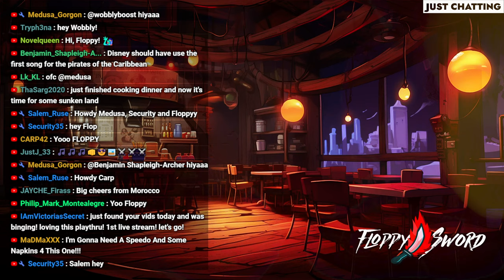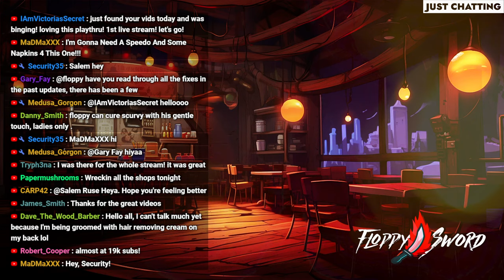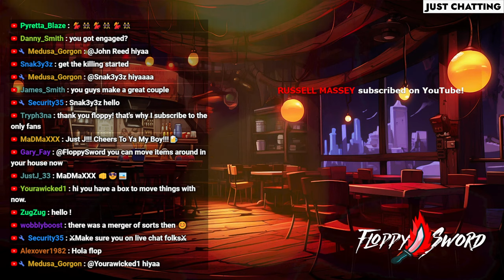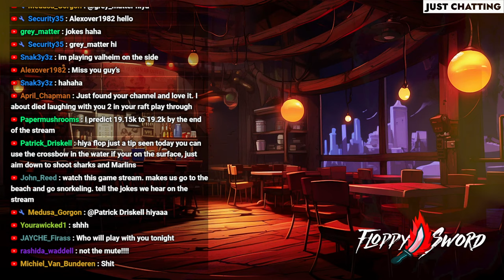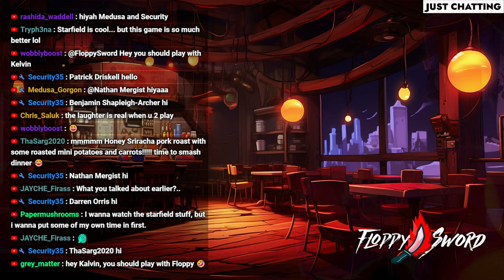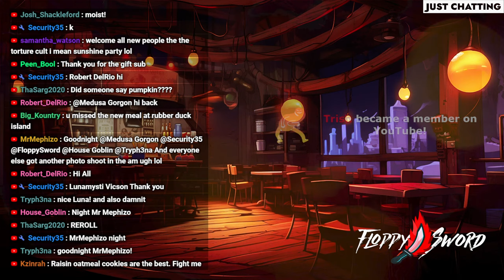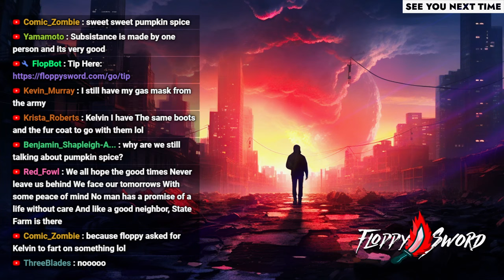The ULTIMATE Ocean Survival Journey | NEW Sunkenland Gameplay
This is Sunkenland gameplay survival game by FloppySword in a co-op live stream. Sunkenland is an exciting post-apocalyptic survival and exploration game set in the near future when water covered most of the Earth. Explore sunken cities, scavenge resources and valuable technologies, build your base, trade, fight and survive.

Explore the sunken skyscrapers, nuclear powerplants and subway tunnel. Gather resources, seek out lost technologies, and collect rare pre-apocalypse items. Build diving devices to assist your underwater journey. And be wary of the unknown danger awaiting you in the depths of this planet.

Build your base anywhere you want. Will it be a water stronghold, an abandoned ship base or an island penthouse? You need it to keep yourself refreshed, craft items, farm, store items, and stay protected. With the modular building system, you can create your ideal enclave and stylize it with decorations found throughout your journey.

Defend your base against clans of pirates and mutants. Build high walls, barbed wire, traps, surveillance system, and artillery to keep the enemies out of your territory!

Build everything you need, tools, weapons, a jetski, and even a helicopter. You will need different workstations and blueprints in order to craft complex items.

Gather food, hunt sharks, grow plants, and manage supplies. Make your base sustainable as resources are scarce in Sunkenland.

Build and upgrade many types of vehicles including sailboat, jetski and gyrocopters. They will make your exploration much more convenient.

Fight mutants and pirates. Raid enemy atolls and steal their resources. Use melee weapons, firearms and explosives. Fight on ocean and land. Operate mounted heavy weapons to destroy enemy boats.

Trade with friendly atolls for supplies, weapons, armor and rare items. There is no universal currency, only item for item.

Cooperate with friends and survive this oceanic apocalypse as a group. Build bases, dive, explore and fight pirates together!